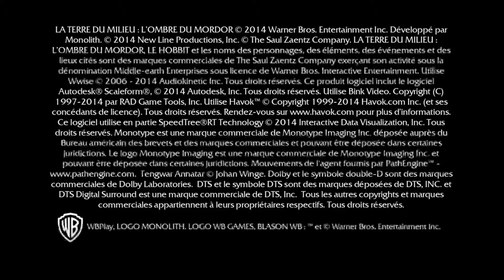Middle-earth: Shadow of Mordor - Gameplay Streaming (3/3)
Streaming test of Xbox One on Windows 10